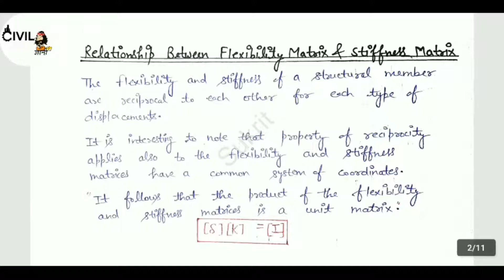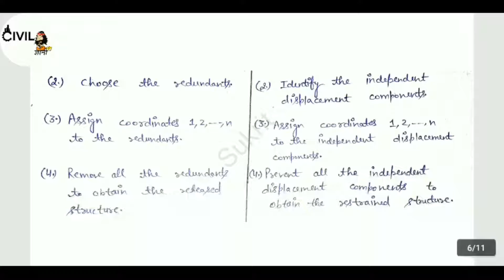Relation Between Flexibility & Stiffness Matrix।Difference Between Flexibility & Stiffness Method।SA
Structural Analysis - III
Structural Analysis - 3 Lectures In Hindi
Relation Between Flexibility & Stiffness Matrix
Difference Between Flexibility & Stiffness Method